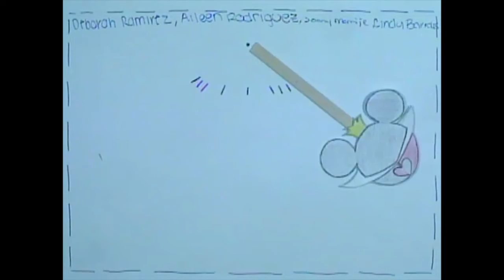Deborah Ramirez iMovie 002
Early in to our new school year we are working on our stop-motion pendulum swings. We are are learning about Staging, Timing, Slow-In and Slow-Out, Path of Action/Arc's, Solid Drawing and Anticipation.
 Here from the team of  Deborah Ramirez , Aileen Rodriquez, Cindy Barrles, Soany Memije  is our Pendulum Swing.